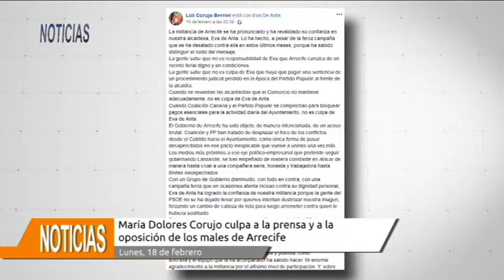Loly Corujo culpa a la prensa y a la oposición de todos los males de Arrecife